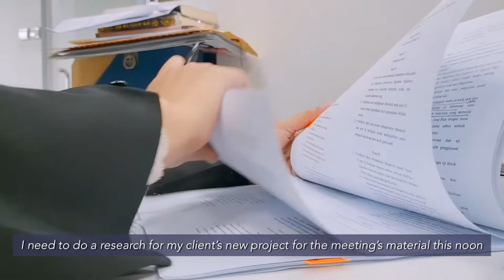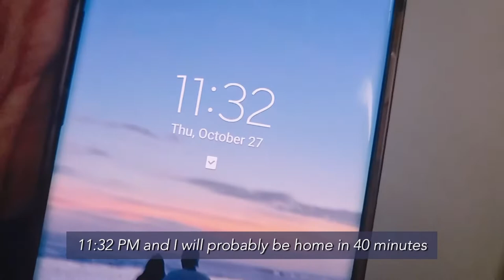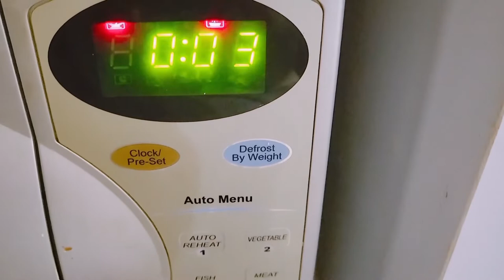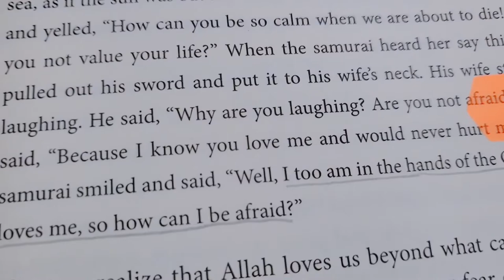Working Vlog - Corporate Lawyer in Jakarta | work from office, overtime and overwork, My First Vlog!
Hello there! This video is the first of “Corporate Lawyer Diaries” series to help give more online exposure to the legal profession. When I was a young student I felt very lost and confused entering the world of career events and graduate schemes - I felt like an outsider. I’m hoping this series helps open up the profession to more students across Indonesia.

✨INTRODUCTION!
Hi semua, aku Luna. Ini video pertamaku di Youtube. Semoga kalian enjoy nonton seri vlog aku ini dimana aku berbagi keseharianku bekerja sebagai pengacara di Jakarta. Banyak hal yang masih aku harus pelajari, baik dalam dunia hukum, dalam pekerjaan, dalam kehidupan hingga dalam per-Youtube-an ini, dan aku mau berbagi semua journey-ku ke kalian melalui channel ini.